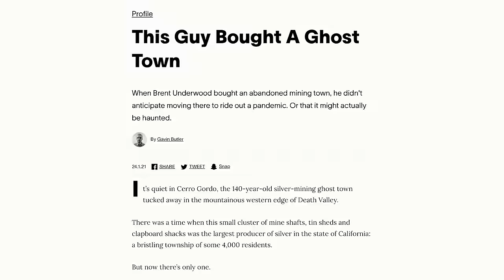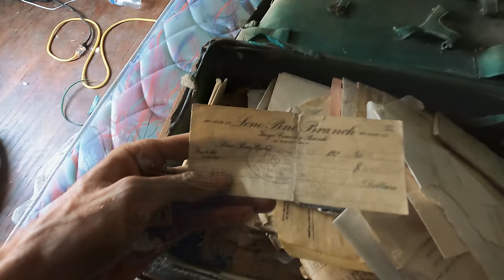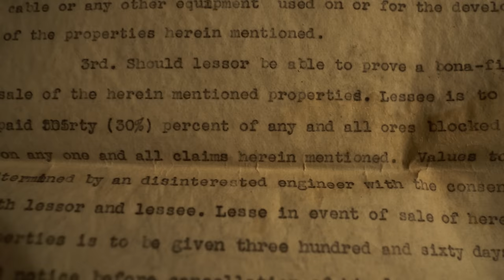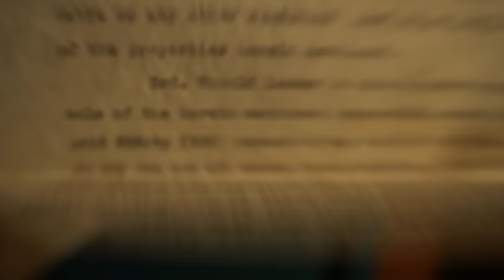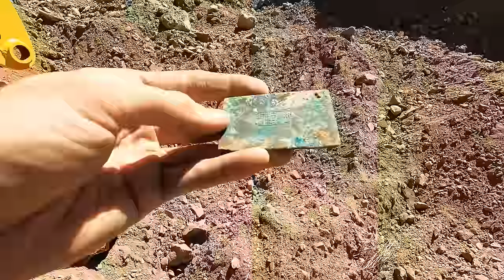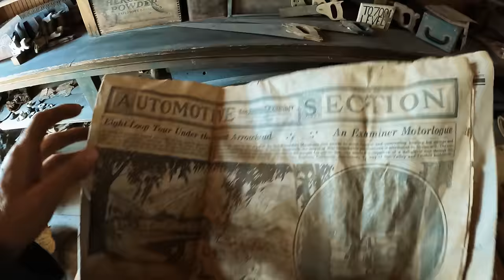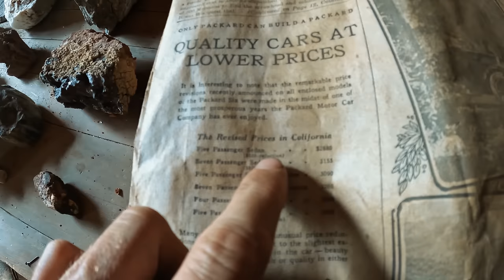A Week In The Life: I Own A 'Ghost Town'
Hey guys! This week I tried to show what a typical week looks like up at Cerro Gordo these days.

It's coming up on two years I've been living up here and life is definitely a lot different than before. I spend most days restoring old buildings, exploring abandoned mines, and enjoying natures.

In this video, I start a cabin rebuild, continue progress on the American Hotel, check out some new mines, and much more!

Thank you all so so much for all the support for this channel. It's been amazing to see people from all over helping support this old mining town.